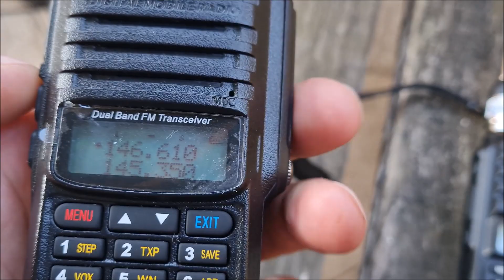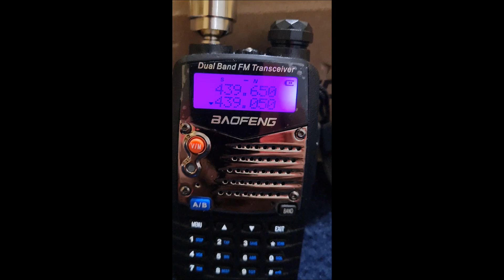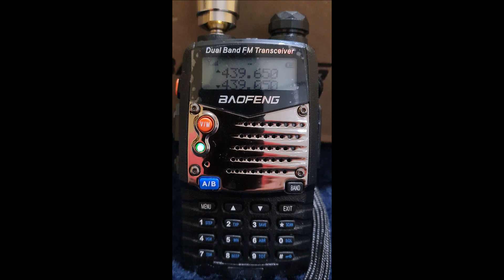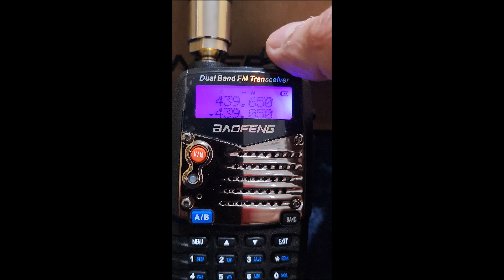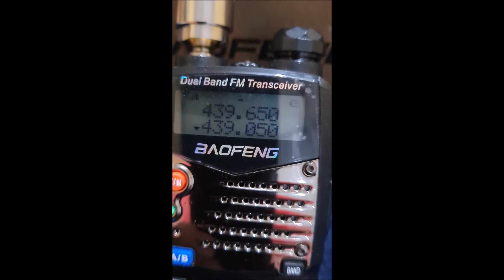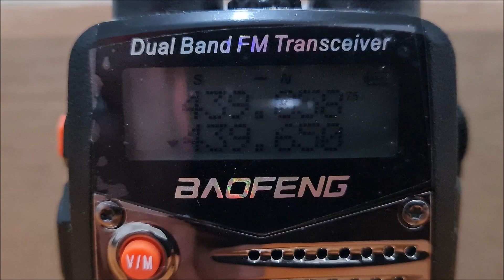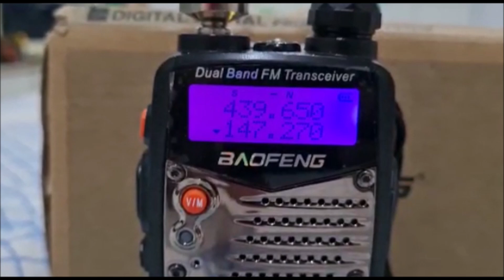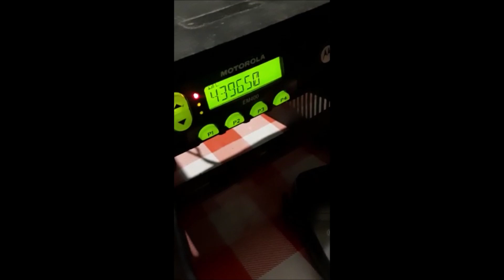PENNETRA ANTENA FIXA DUAL BAND QUE CHEGOU PARA FICAR RODADA UHF ✅ SIGA O CANAL ✅ MUITO OBRIGADO!